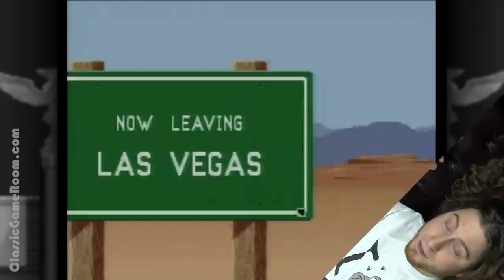CGR Undertow - SUPER CAESARS PALACE review for Super Nintendo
Super Caesars Palace review. Classic Game Room presents a CGR Undertow review of Super Caesars Palace for the Super NES developed by Majesco and published by Virgin Interactive.

Roll the dice and put on your poker face! Super Caesars Palace is a collection of, as the box says, “twelve exciting games!” Play some video poker, test your luck at roulette, go all in with card games like blackjack—you can even bet on horse races! This follow-up to the NES/Game Boy game features more games and an improved interface, and it also supports the Super NES mouse! So after you make a masterpiece in Mario Paint, you can make money in Super Caesars Palace for the Super NES. Or lose money, if you’re Derek. Unlike Kenny Rogers, he’s not much of a gambler.

This video review features video gameplay footage of Super Caesars Palace for the Super NES and audio commentary from Classic Game Room's Derek.